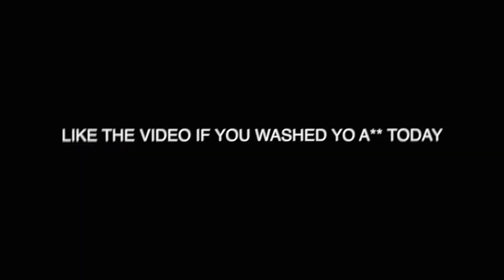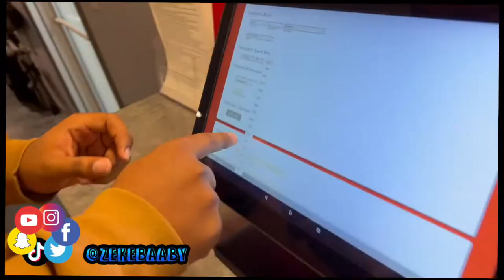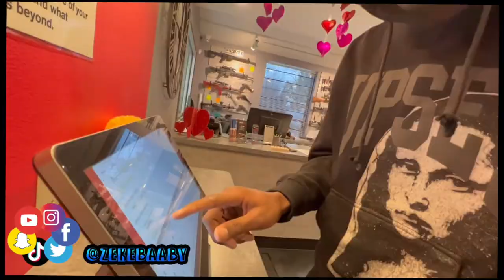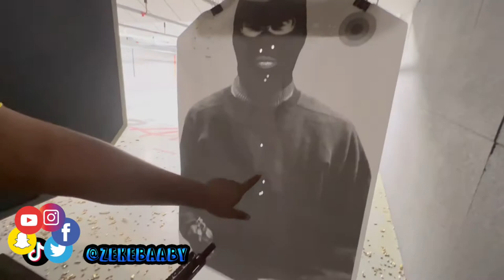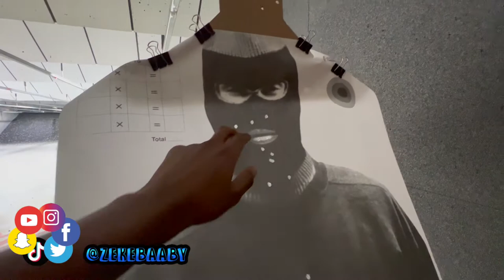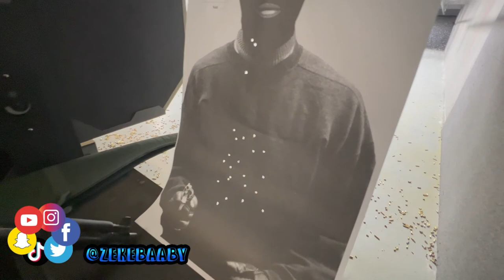GUN RANGE w/ Friends | SHOT A BIG AK | Gursan MC9 | AR-15